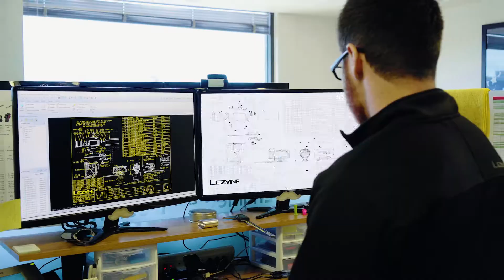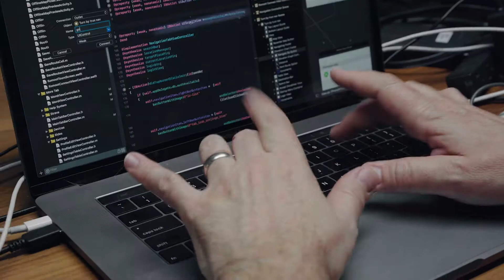LEZYNEブランドムービー エンジニアードデザインの背景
lezyne製品はアメリカでデザイン、開発され、台湾の自社の工場で製造。全てを一貫して自社で行えるのが強みです。
エンジニアードデザインの背景に触れる事のできるムービーがアップされているのでぜひご覧下さい。